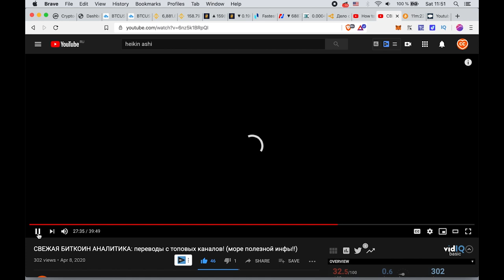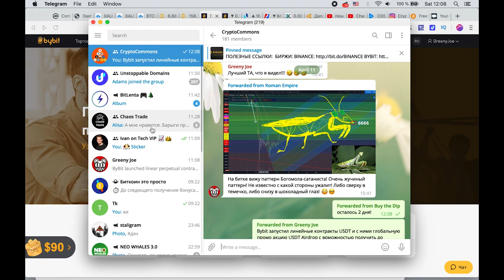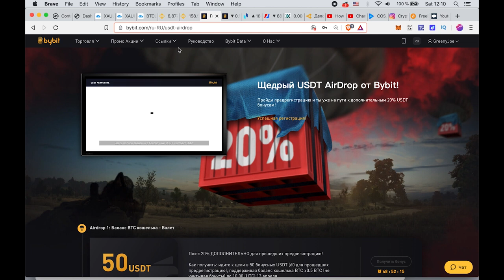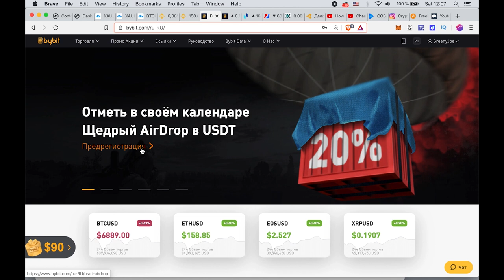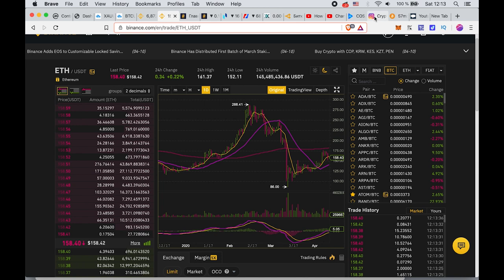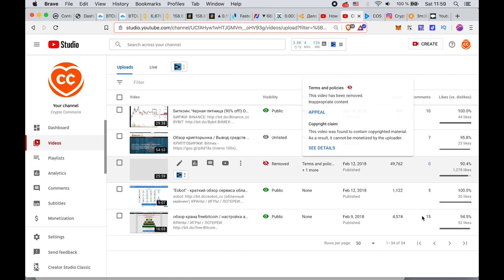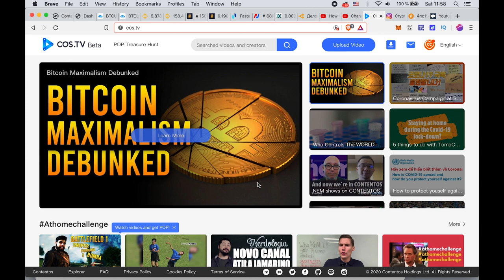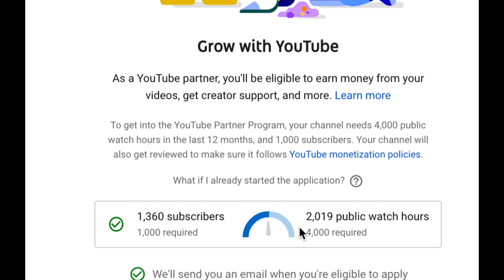Биткоин прогноз, ИТОГИ КОНКУРСА, бонусы от BYBiT и PheMEX!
00:00 Итоги первого конкурса
02:55 Угарный TA от Roman Empire ;)
03:26 Плюхи от ByBit и Phemex!
06:21 Анализ / прогноз / стратегия
09:17 Наши новые ссылки:  instagram & COS.TV! - новый децентрализованный видео хостинг!
12:29 Аналитика нашего YouTube канала)

BTC: 1JcJgpSHbrRwgnvLeteXNfNXxLgpDuxyMP
ETH: 0xC8b0CF755bec8155D371676D77A579D7E15fd7eD